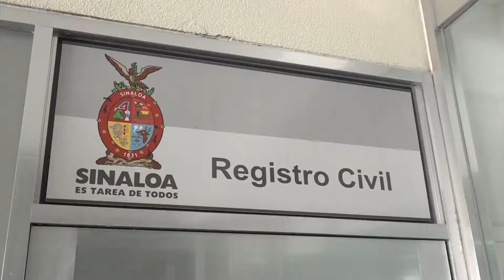Sube la demanda y precio de actas de nacimiento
Ante la proximidad de las preinscripciones escolares, la demanda por actas de nacimiento en las Oficinas del Registro Civil se ha incrementado.

Patricia García Granados, Oficial del Registro Civil, indica que el precio de este documento aumentará a partir del primero de febrero de 83 a 89 pesos, por lo que invita a la ciudadanía a realizar el trámite cuanto antes.

A partir de este lunes se implementarán en el Hospital General de Mazatlán y en ISSTE módulos para expedir actas de nacimiento.

El objetivo de este programa es que al momento de salir del Hospital, el recién nacido cuente ya con este documento que lo certifique como mexicano.

Durante las próximas semanas, se espera instalar un par de módulos más en clínicas privadas.